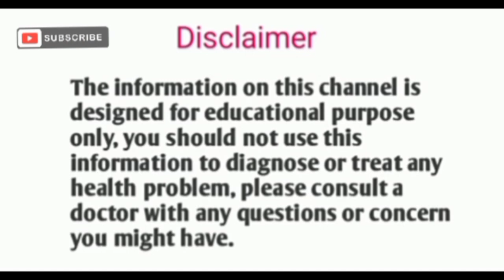Adlive syrup kis kaam aata hai/ADLiVE SYRUP iN Hindi